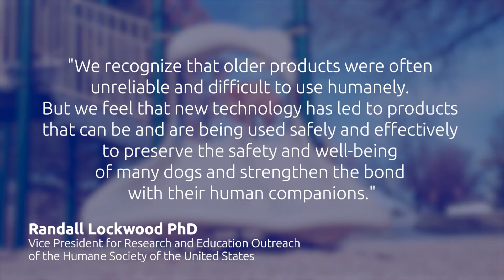E Collar - Dog Training Elite - Elite, Award Winning Dog Training Services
Dog Training Elite is a professional, family-owned dog training company with over 40 years of experience that specializes in strengthening the bond between your dog and your family, with a strong emphasis on teaching your dog the highest level of obedience, despite even the toughest level of distractions.

To learn more about Dog Training Elite and to find a location near you, visit their